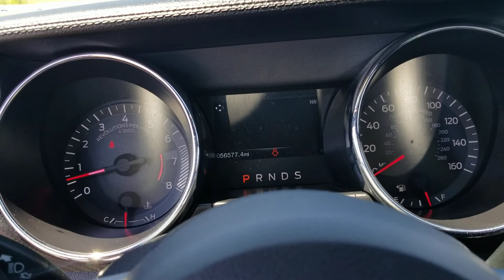2015 Fastback at Barbour Hendrick Honda